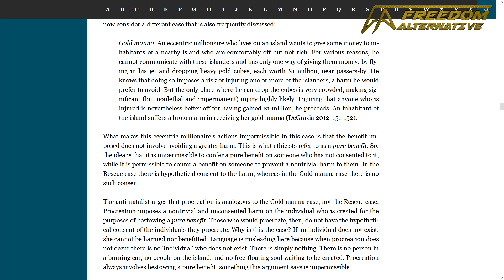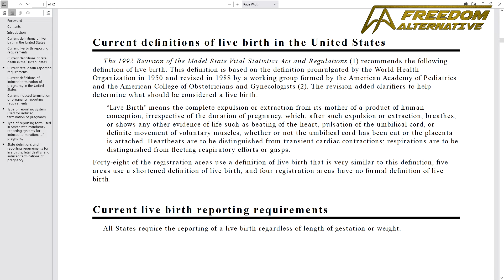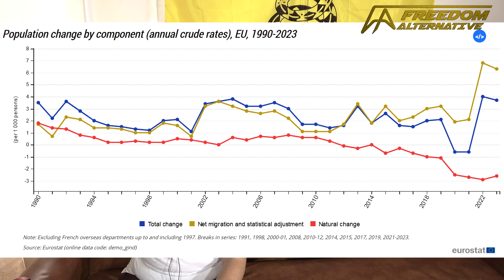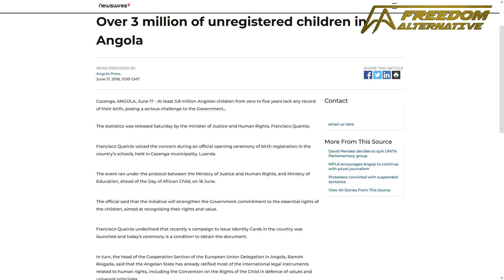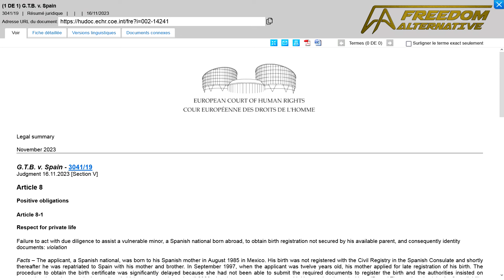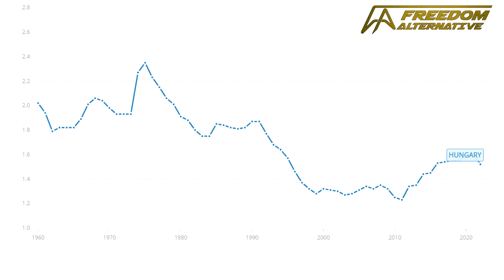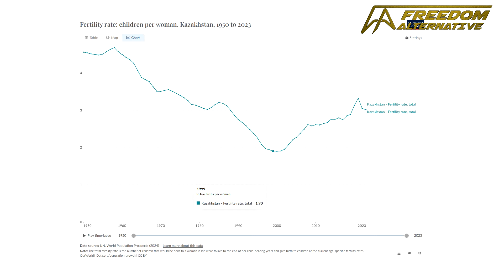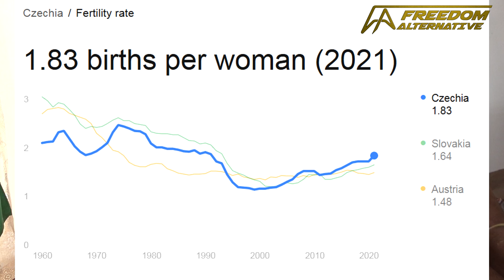Data limitations and mythology - Demographics and fertility - Part One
Anxiety over fertility is once again fashionable.

This isn't the first time. It was fashionable in the 1920s and the 1970s as well. Each time for mostly wrong reasons, just like today.

But what's different today is that the discussion is no longer just among those who at the very least know the basics of what they're talking about - but rather among everyone.

What's worse is that lack of basic knowledge is coupled with ideological possession which results in very bad anti-historical and routinely anti-human takes which are then taken as gospel by too many who don't know better.

In the end, the whole conversation is polluted even more and the topic becomes impossible to discuss.

Demographics is also not a left-right issue. Except for extremist cultures like South Korea, or the United Kingdom or the United States.

There are very sound left-wing and right-wing arguments both in favor natalism and in favor of anti-natalism. Anyone who doesn't acknowledge that right off the bat is either ignorant or has something to sell to you - be it an ideology, a lifestyle, a product or a specific policy prescription.

Demographics is a biology and mood issue. The national mood of a country determines that country's demographic trends a lot more than nearly all other factors.

The problem is that this reality doesn't sit well with most ideological groups and, as such, it is routinely ignored in favor of less relevant facets of the discussion.

Let's explore!